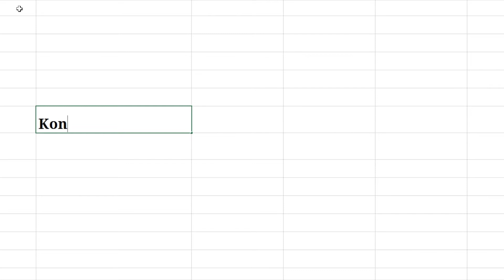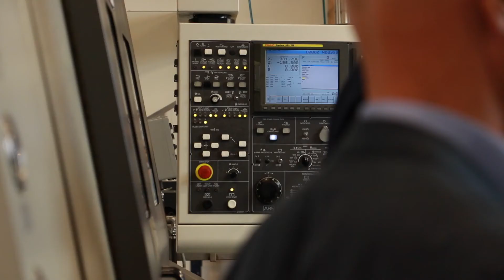Sådan effektiviserer du vedligeholdelsen af maskiner og udstyr i din virksomhed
”Hvis overvejelserne sker på et uoplyst grundlag, så er det bare en forandring. Hvis vi gerne vil have en forbedring, skal det ske på baggrund af data,” vurderer ekspert på Teknologisk Institut. Ny undersøgelse i MADE-regi giver vigtig viden om, hvordan man mest effektivt prioriterer sit vedligehold af maskiner.